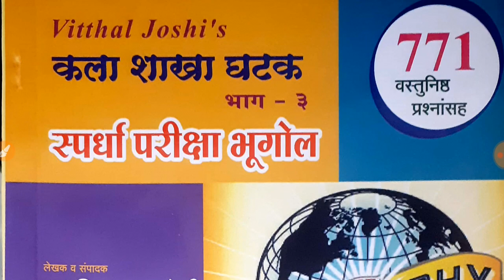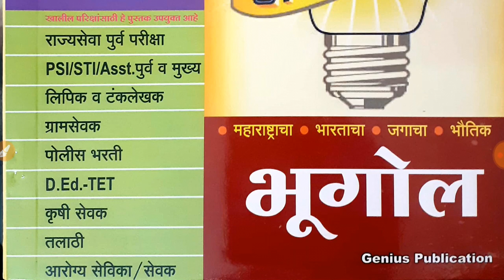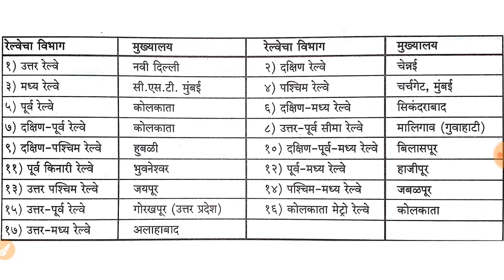रेल्वेचे विभाग, भूगोल भाग 27, geography